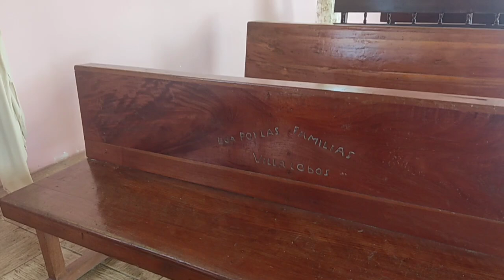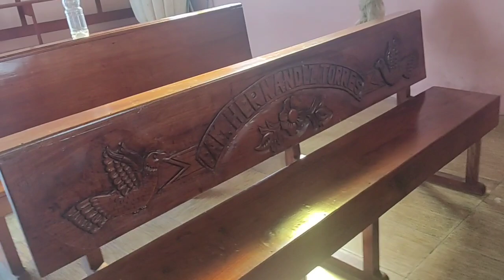La Bajada Nayarit municipio de San Blas 18-11-21